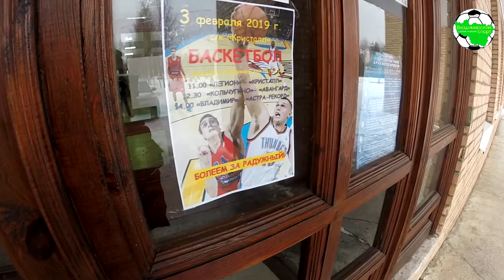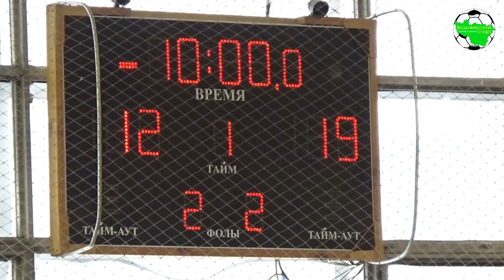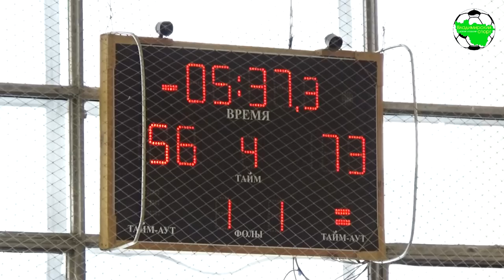Кольчугино - Авангард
г.Радужный